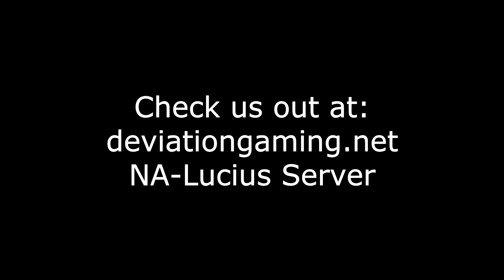Whoops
Deviation Gaming out having some PVP fun we they get too greedy.

Deviation Gaming on Lucius NA

Song: BYU Vocal Point ( Super Mario Medley )